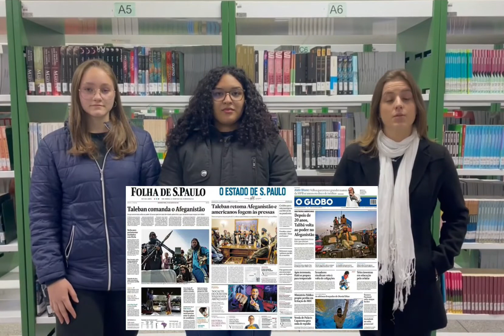FBJC 22: História das mulheres afegãs - A vida por trás do Talibã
A pesquisa analisa a produção literária sobre os desafios e resistências de mulheres afegãs. Obras ficcionais e biográficas foram analisadas a partir de pesquisas de dados de instituições ligadas à defesa dos direitos humanos e das mulheres. A despeito da repressão em uma sociedade patriarcal e fundamentalista, as mulheres afegãs criaram formas de sobrevivência e de crítica ao regime do Talibã que precisam ser entendidas para superar estereótipos arraigados no ocidente.